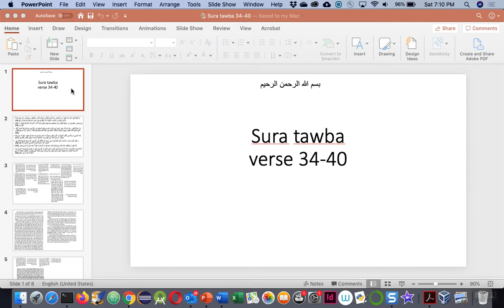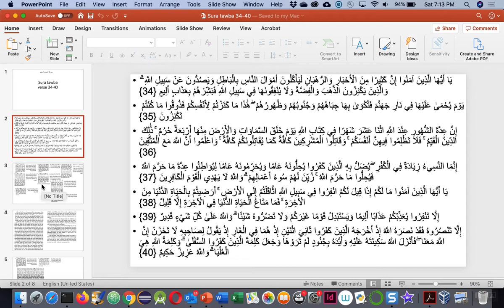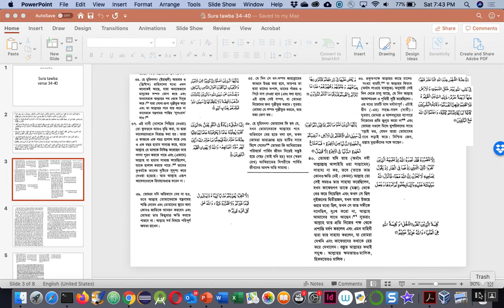Surah At Tawba Verses 34 40 Presented by Mojibur Rahman Chowdhury